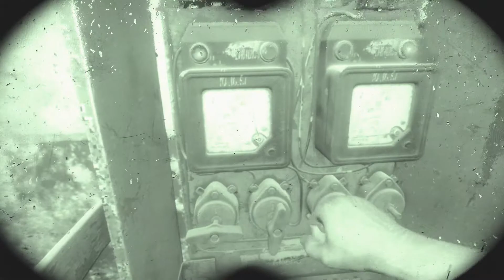Part 15 - EWWwwww [Metro Exodus]